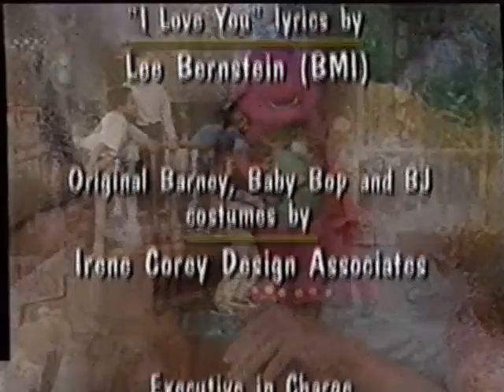It's Time for Counting (2012 Version) CREDITS!!!